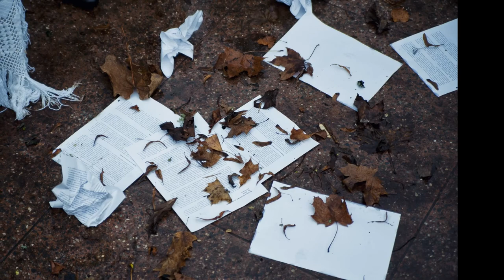daiva vaitkeviciute.mp4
Rasytoja Daiva Vaitkeviciute...muzika Katie Melua